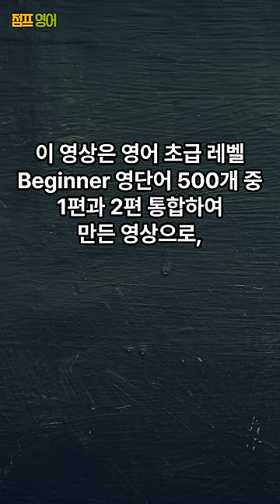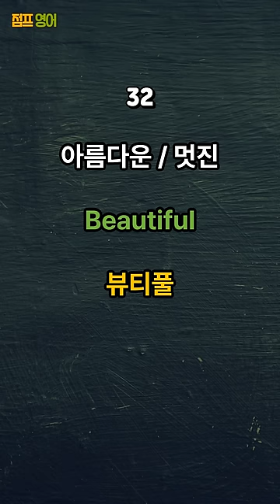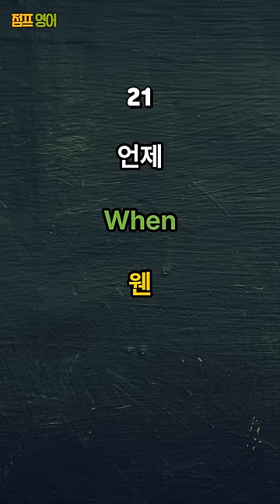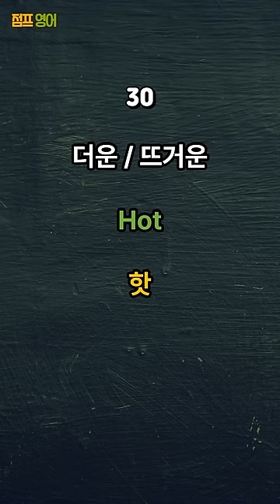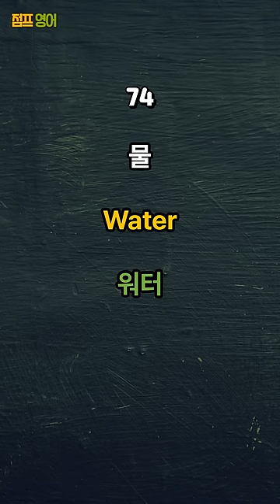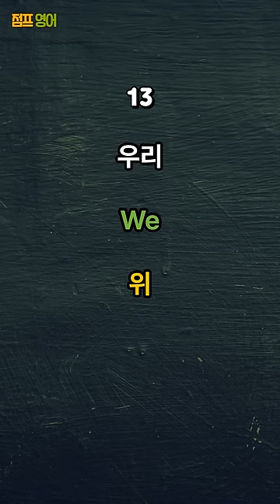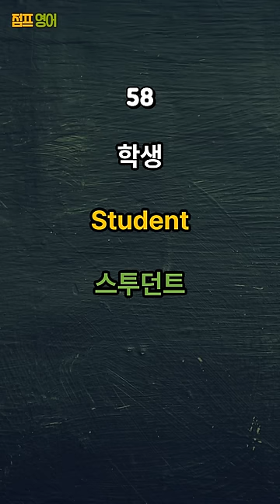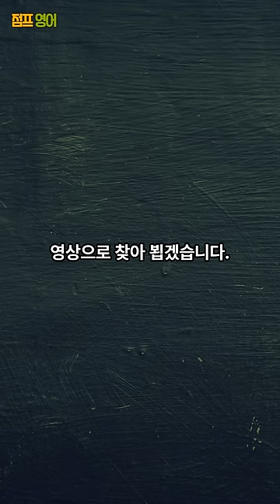[기초영어단어 몰아 듣기 1편 ~ 2편 통합] 듣기만 하면 외워지는 영어 초보 레벨 Beginner 100 영어단어 | 영어공부 | 영어단어공부 | 영어듣기 | 영어기초단어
듣기만 하면 외워지는 영어 초보 레벨 Beginner 영어 단어 1편 ~ 2편 통합

영어 초보 레벨 Beginner과정 영단어 500개 중 1편과 2편의 통합편을 준비했습니다.

3번 반복 하여 학습할 것입니다.

500개의 단어를 습득하게 되면